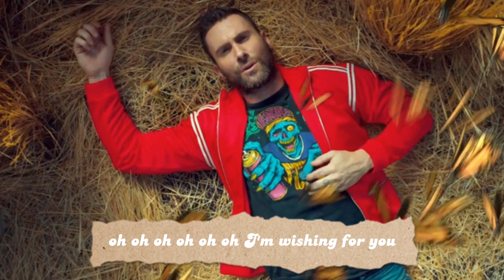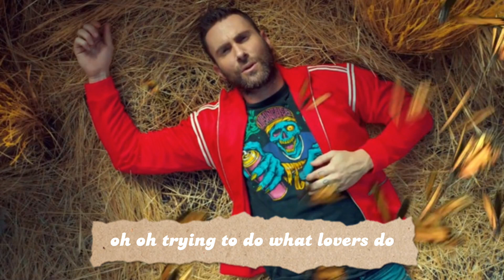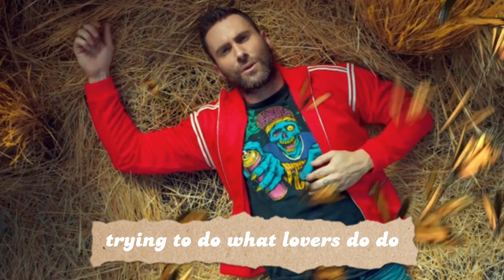Maroon 5 - What Lovers Do ft. SZA (Lyrics)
Say, say, say, hey, hey now baby
Oh mama, don't play now baby
Said let's get one thing straight now baby
Tell me, tell me if you love me or not, love me or not, love me or not?
I'll bet the house on you, am I lucky or not, lucky or not, lucky or not?
You gotta tell me if you love me or not, love me or not, love me or not?
Been wishin' for you, am I lucky or not, lucky or not, lucky or not?
Ooh, ooh, ooh, ooh, ooh, been wishin' for you
Ooh, ooh
Tryna do what lovers do ooh
Ooh, ooh
You gon' make me hit you with that lay down, baby (oh)
Ooh, say, say, say, hey, hey now baby
You know what I need, out the gate now baby (oh, oh)
Ooh, ooh
Ooh, ooh, ooh, ooh, ooh, been wishin' for you (wishin')
Ooh, ooh
What lovers do (hmm, na-na-na, hey yeah)
What lovers do (hmm, na-na-na) (oh, oh)
Aren't we too grown for games?
Aren't we too grown to play around?
Young enough to chase
But old enough to know better
Are we too grown for changin'?
Are we too grown to mess around?
Ooh and I can't wait forever baby
Both of us should know better
Ooh, ooh
Ooh, ooh
Ooh, ooh, ooh, ooh, ooh
Been wishin' for you (you, oh yeah)
Ooh, ooh
Tryna do what lovers do ooh (tryna do what lovers do, ooh)
(Been wishin' for love) ooh, ooh
Tryna do what lovers do (do uhh, ooh)

Music video by Maroon 5 performing What Lovers Do. (C) 2017 Interscope Records